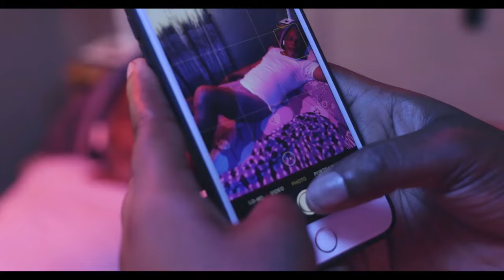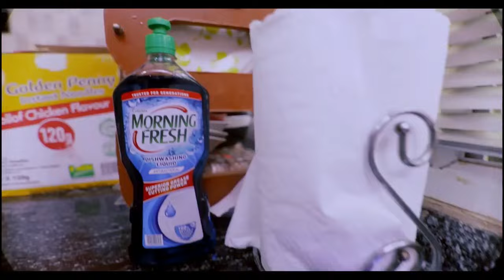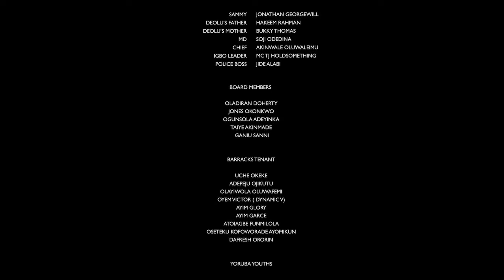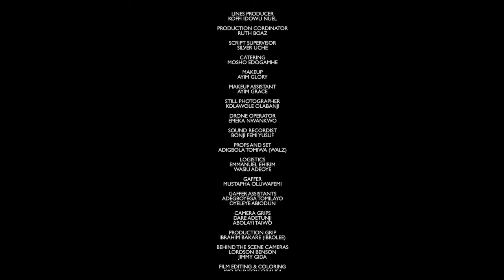nollywoodmovies SHATTERED PLACE nigerianmovies movies Seun Akindele, Adebimpe Oyebade